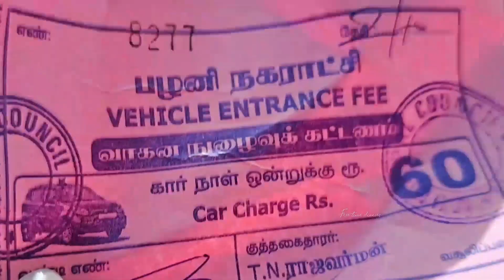Pazhani Temple||Palani Murugan Temple||Palani trip malayalam||Palani temple vlog||pollachi wind farm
palani temple travel vlog
pollachi wind farm
travel vlog
tamilnadu trip
route from palakkad to palani